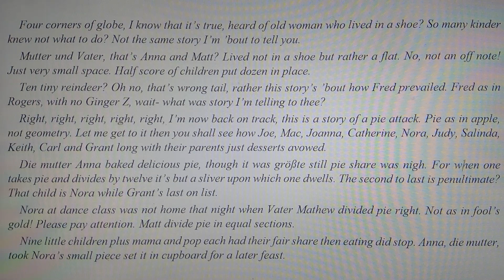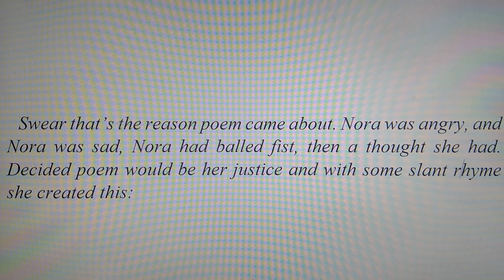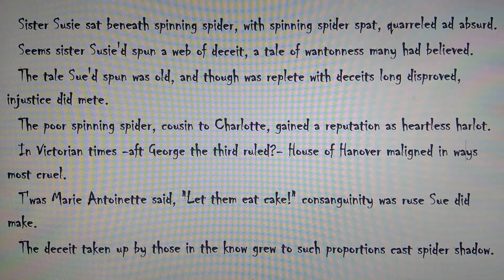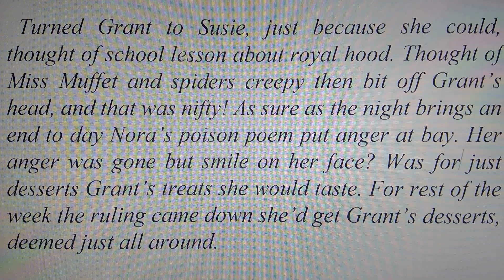Just Desserts Deemed Just All Round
A ridiculous tale within a tale told in a most absurd way.